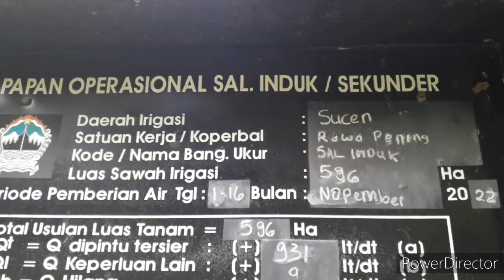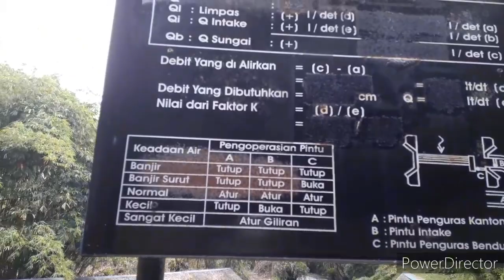Bendungan Sucen Salatiga Sangat Kokoh.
Bendungan Sucen Salatiga Sangat Kokoh. @DAUN PISANG 🍌

Assalamualaikum.
Toton video sampai selesai.
Terima kasih.